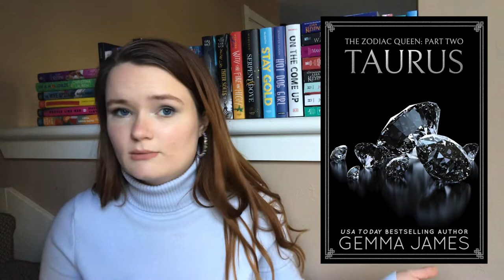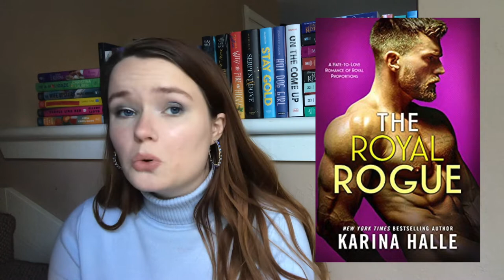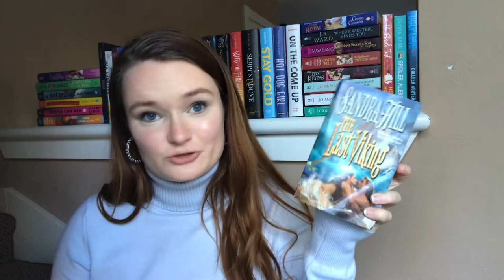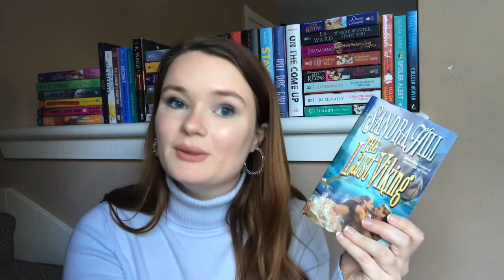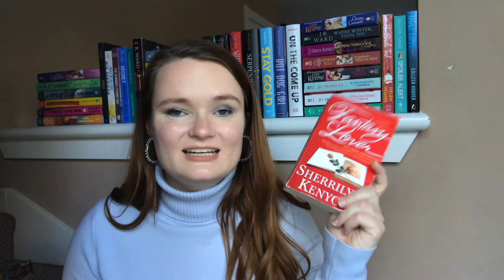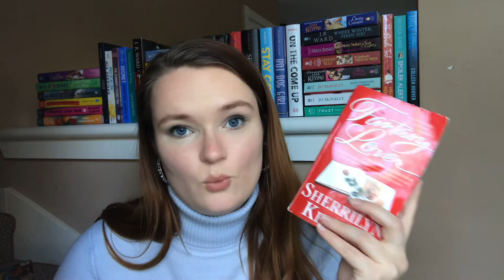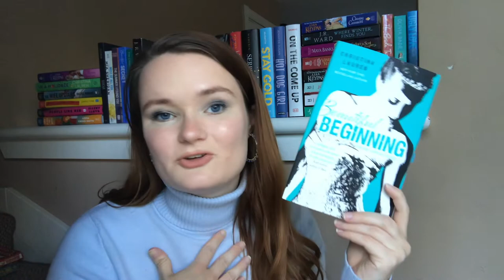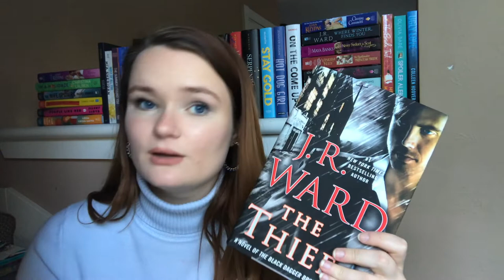november wrap up!!💙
Hi yall!! Here are all of the books that I read last month in November!!

xoxo Averie